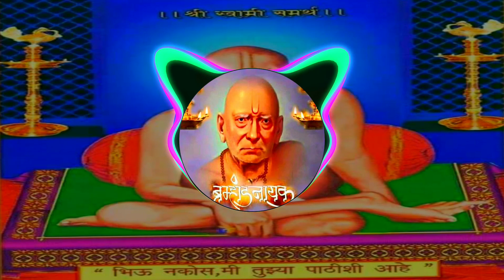Shree swami samarth new status videos